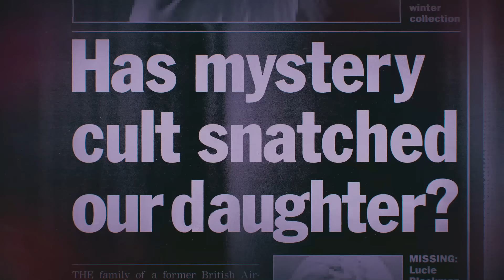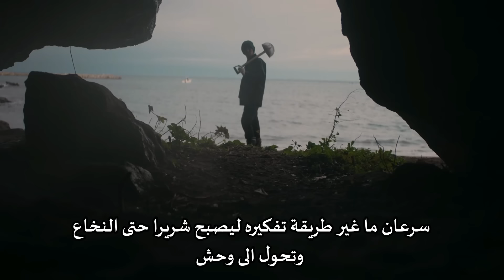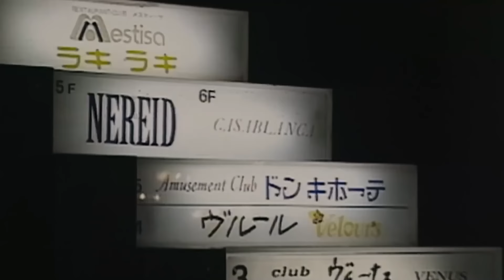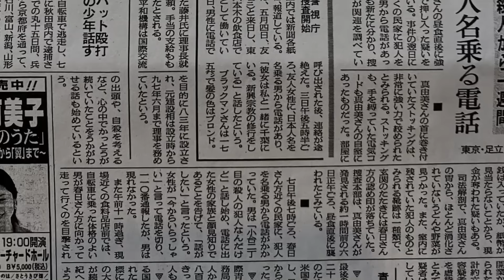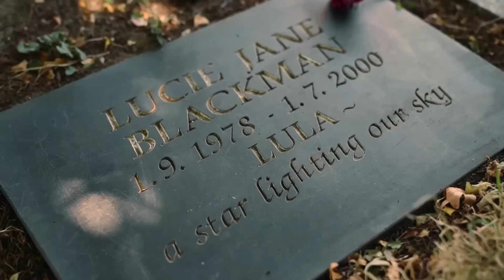كَــانْ لابـد من نهــايتــي تْــكون بهَاد الــطّريقة ⛔️ بـَـاش تعرفو الســرْ لي مــدفونْ ســنواتْ 🔑